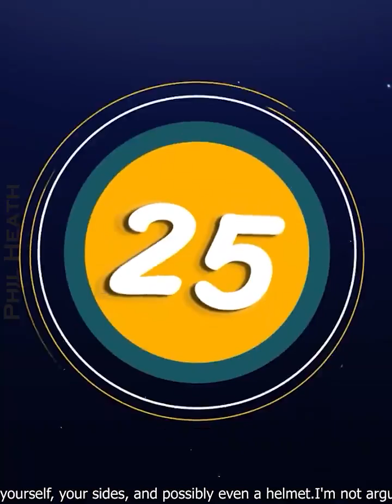27 January 2023